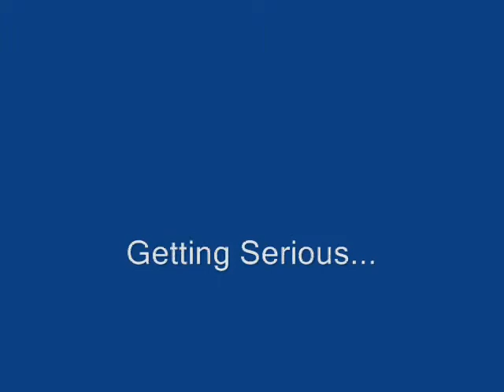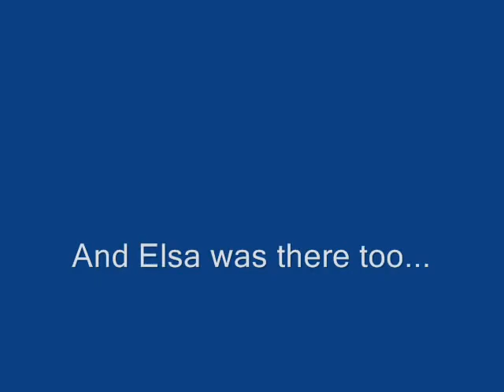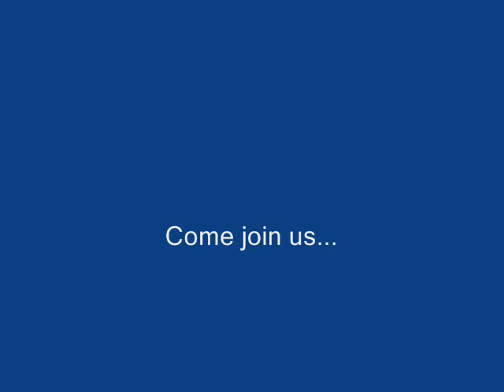Nils Bouldering in Morrison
Nils Aberg does some Bouldering in Morrison Colorado, June 21 2009. Elsa and Pappa gets on the rock a bit too...